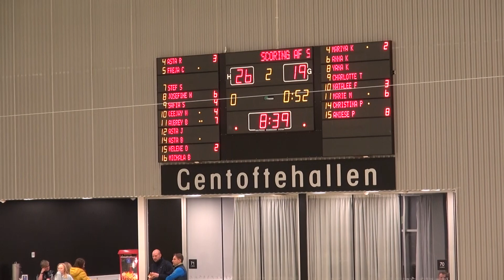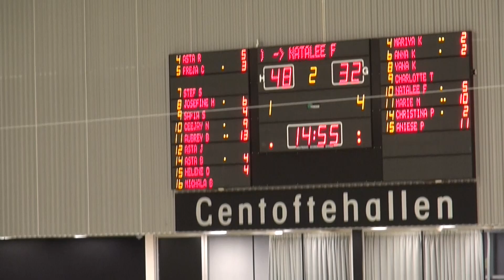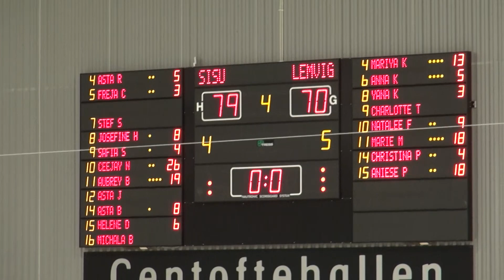SISU vs Lemvig 5.2.2019